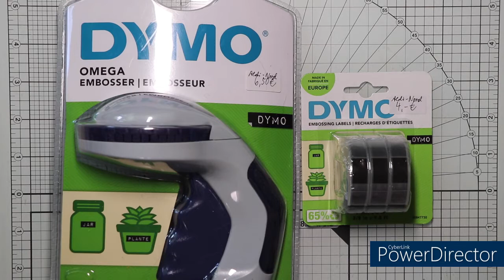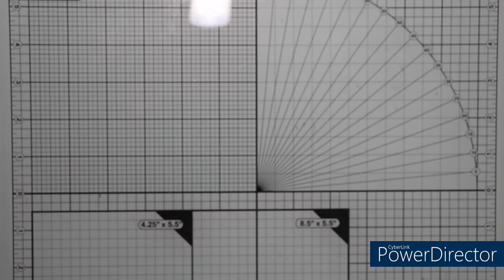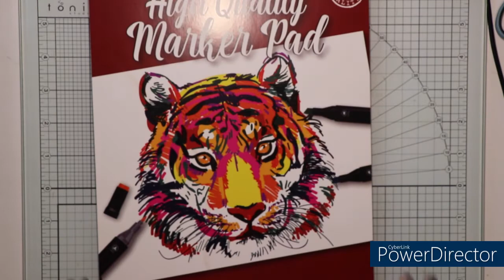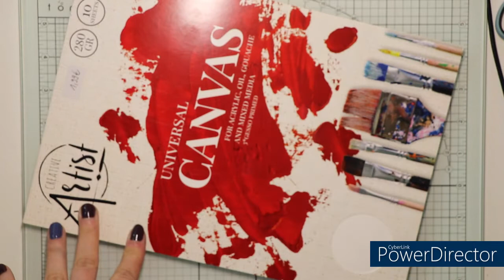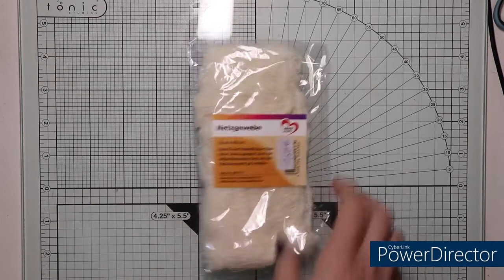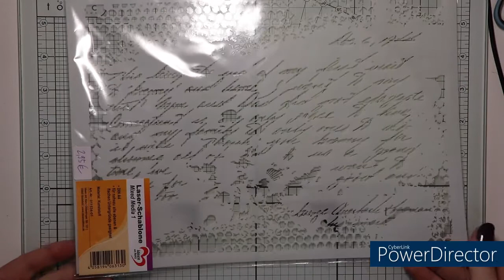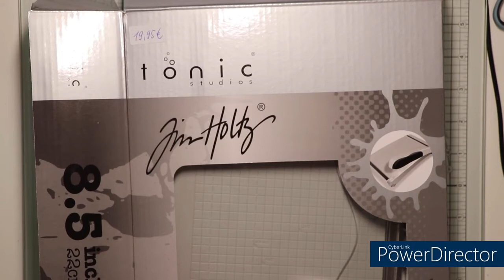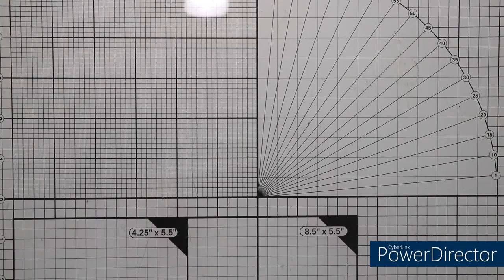Bastelhaus: Aldi-Nord, Tedi, Action, Ideen mit Herz, Kreativbunt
Heute gibt es wieder einen gebündelten Bastelhaul von mir. Ich habe einige Kleinigkeiten im Aldi-Nord und Tedi mitgenommen. Einen Teil habe ich im Action geschoppt und zwei Mal online bestellt - bei Ideen mit Herz und bei Kreativbunt. Beide Bestellungen waren für mich Versandkostenfrei. Solche Aktionen oder Mindestbeträge versuche ich immer mitzunehmen.
Wie immer habe ich alles selbst bezahlt und für mich zum Basteln eingekauft.
eure Natascha